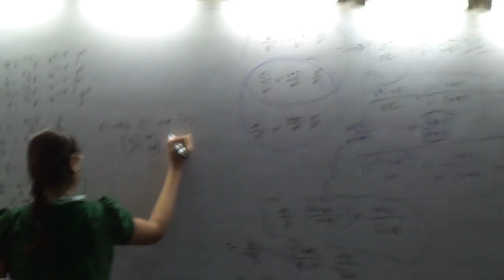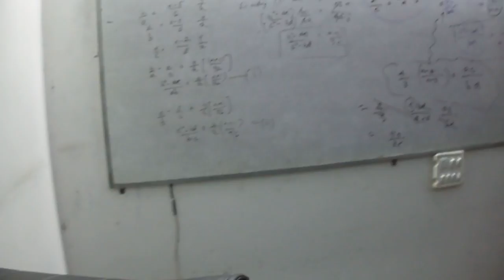SHUBHI ELEVENTH BINOMIAL QUESTION